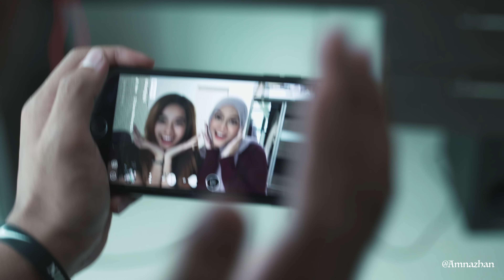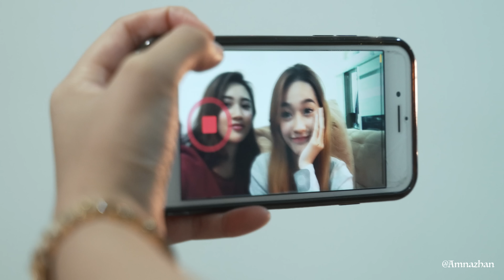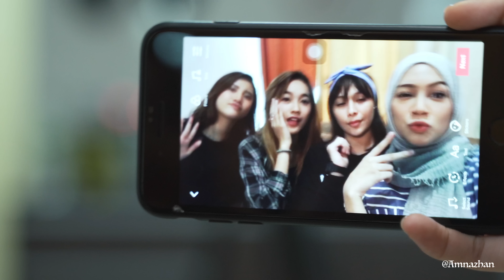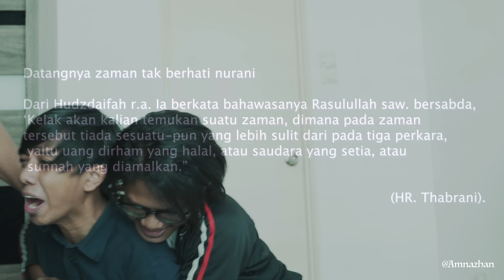"SERVIS AWEK SEKARANG"- Cinta Tiktok 2 (4K ULTRA HD)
"CERITA VIRAL BULAN OGOS 2019"

"CINTA TIKTOK 2 (4K VIDEO) "

Cerita kali ini mengisahkan Am bermain tiktok dan mengenali perempuan lain yang bermain tiktok. Namun, am tidak bersama dengan awek nya. Apakah bakal terjadi?

Dihasilkan oleh Ammar Nazhan @amnazhan